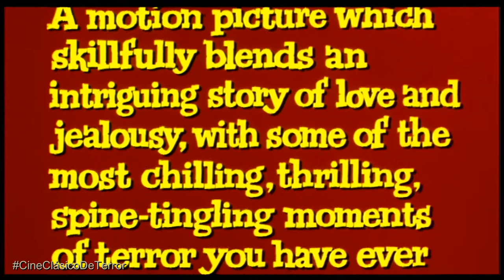"Diary of a Madman" (1963) Trailer original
"Diary of a Madman" es una película de horror de 1963 dirigida por Reginald Le Borg con Vincent Price, Nancy Kovack, Chris Warfield y Eilane Devry.